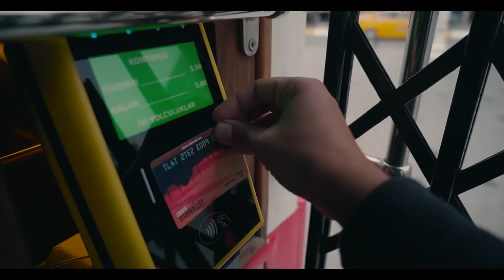WAH WAH ISTANBUL | TURKEY 2020 EP 02 | Travel Vlog | Mansoor Qureshi MAANi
For NEWYEAR Packages Contact - AALISHAAN TRAVELS
Booking & Other Details
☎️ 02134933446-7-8